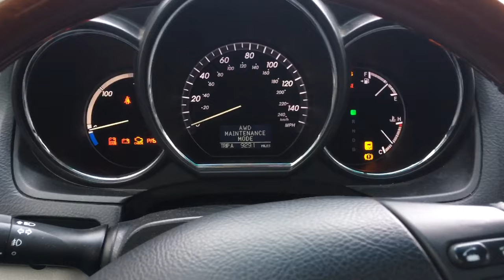How to turn off stabilisation 4x4 on Lexus RX400h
4-tap
როგორ გამოვრთოთ მოცურების საწინააღმდეგო Lexus RX400h